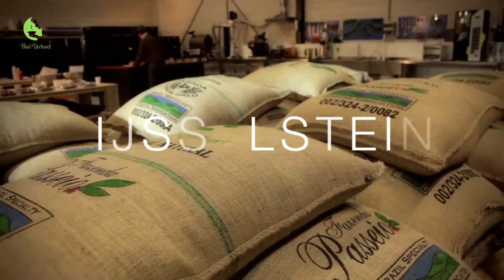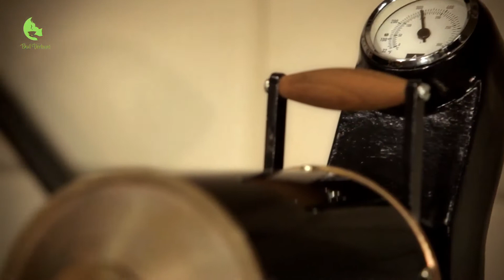Verbunt Koffie HD.mov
HD Paul Verbunt, koffieoogst, koffiebereiding, Fazenda Coffee, koffieproeven. Filmpje van Paul Verbunt Coffee BV waarin alle facetten van de koffiehandel aan bod komen, oogst, bereiding, cupping, branden, verpakken, koffiebereiding en natuurlijk koffiedrinken.